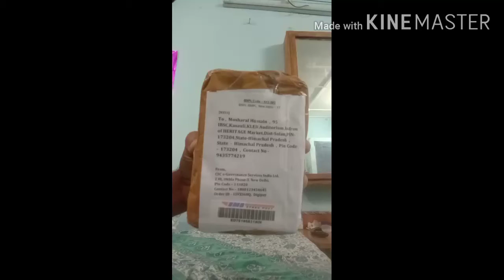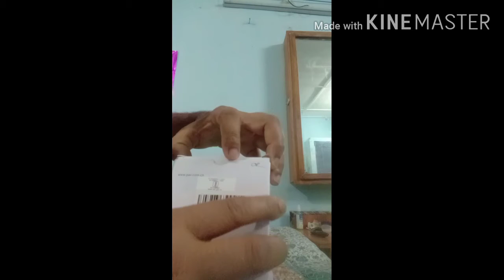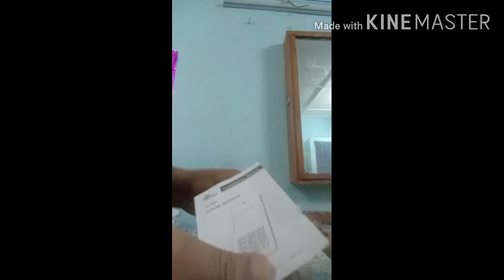Unboxing Digipay micro ATM#ডিজিপে মাইক্ৰ এটিএম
Unboxing Digipay micro ATM